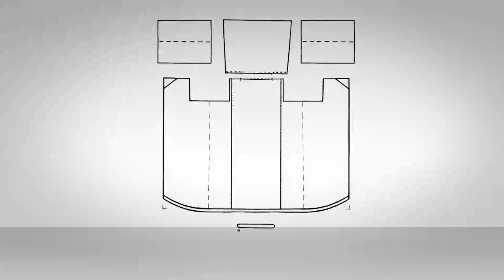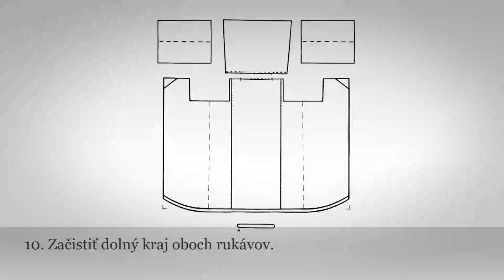Halena mužská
Kategória: Odev
Podkategória: Odev
Spravuje: ÚĽUV - Múzeum ľudovej umeleckej výroby - otvorený depozitár
Iný názov: širica

Halena (širica) je ušitá z hrubšieho továrenského súkna. Má rovný strih. Okraje haleny a goliera lemuje pásik jemného červeného súkna. Halena siahala do pol lýtok. Neobliekala sa do rukávov, nosila sa len prehodená cez plecia. Pomerne krátke rukávy boli zašité a slúžili ako vrecká na nosenie drobností. Halena sa nosila zriedkavo, iba pri ceste do mesta, pri práci v hore alebo pri pasení. Zachovala sa zmienka, že v minulosti ju muži z obce mávali oblečenú aj na Vianoce v kostole.

Materiál: súkno
Technika: šitie